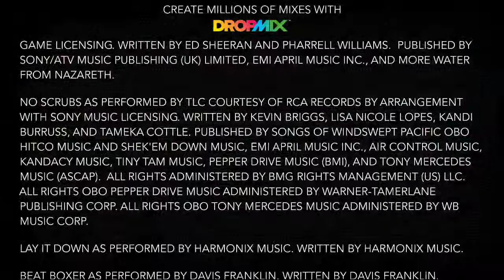DropMix #38 - Sing No Scrubs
Check out the mix I made in DropMix!

Lay It Down - WHITE
Davis Franklin - Beatboxer - BLUE
TLC - No Scrubs - RED
Ed Sheeran - Sing - YELLOW